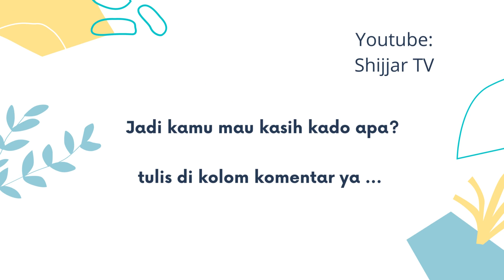ide Kado Hari Guru MURAH MERIAH TERBARU 2022 ~ Rekomendasi Shijjar TV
ide kado hari guru murah meriah terbaru 2022

ini rekomendasi buat kami yg lagi cari kado untuk hari guru low budget

mulai 5rb an aj lho

cuss liat videonya
semoga bermanfaat